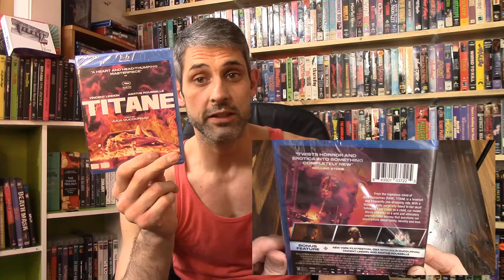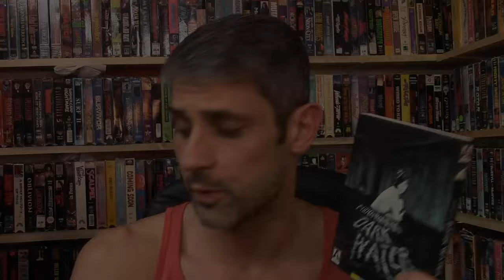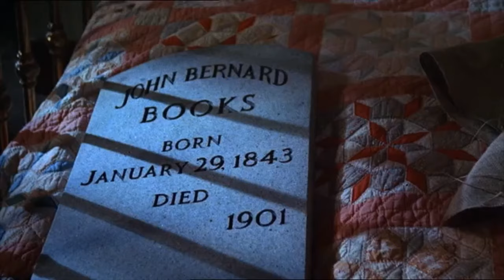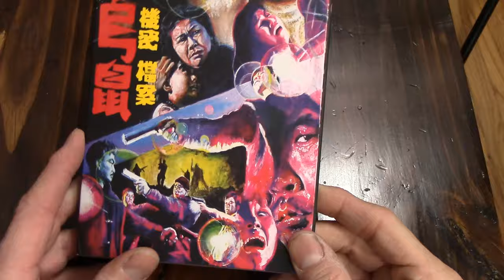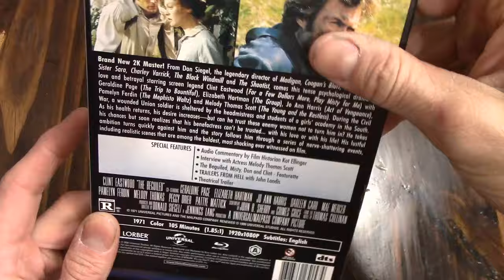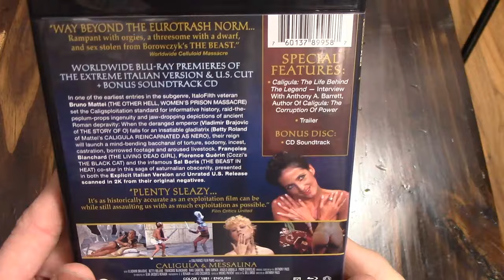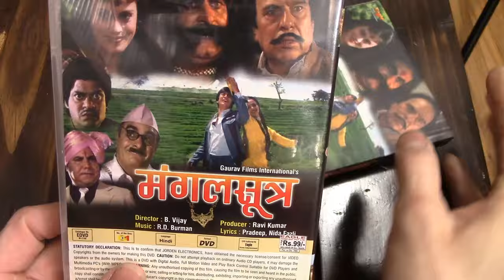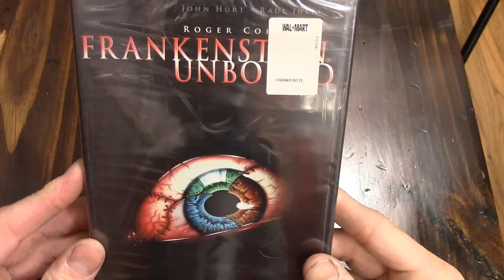Mrparka's Weekly Reviews and Update Week 357 (03.15.2024) Horror Pack, Dark Water 4K, Shootist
Time Stamps 0:00
Horror Pack Unboxing – 0:10
“Dark Water” 4K Review – 2:20
The Weekly Western “The Shootist” Review - 8:04
“Dracula, Prisoner of Frankenstein” Review – 14:04
“Run and Kill” Review - 17:36
“The Beguiled” Review - 22:17
1981 “Caligula and Messalina” Review - 29:28
1981 “Scared Golden Chain” Review - 31:52
1981 “Mommie Dearest” Reviews - 34:32
1981 “Terror Among Us” Review - 36:52
1981 “The Mad Cold-Blooded Murder” Review - 38:42
Patreon Pick “Frankenstein Unbound” Review - 40:04
Questions & Answers/ Update - 43:29/ 47:30

Links
Horror Pack -
“Scared Golden Chain” DVD
“Mommie Dearest” Blu-Ray
“Frankenstein Unbound” DVD

Update
4K
1. War of the Worlds
Film Notes
Dark Water - 2002 - Hideo Nakata
The Shootist - 1976 - Don Siegel
Dracula, Prisoner of Frankenstein - 1972 - Jess Franco
Run and Kill - 1993 - Billy Tang Hin-Shing
The Beguiled - 1971 - Don Siegel
Caligula and Messalina - 1981 - Bruno Mattei/Antonio Passalia
Scared Golden Chain - 1981 - Vijay B.
Mommie Dearest - 1981 - Frank Perry
Terror Among Us - 1981 - Paul Krasny
The Man Cold-Blooded Murder - 1981 - Albert Law To-Bong
Frankenstein Unbound - 1990 - Roger Corman